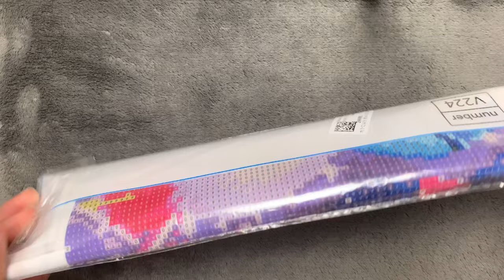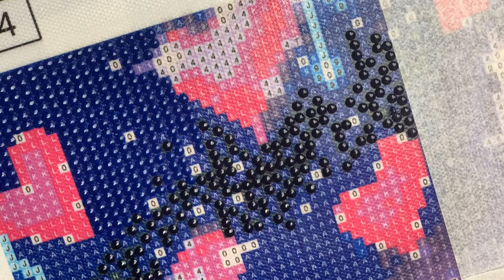Diamond Painting, Timelapse, lovely lilo and stitch , Diamond Art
Diamond Painting lovers

This pattern is : lilo and stitch